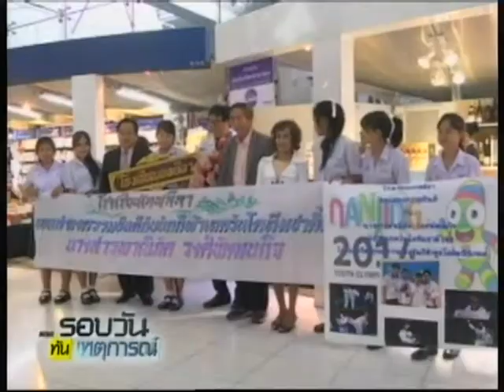"เทนนิส" โชว์เหรียญทองยูธ พร้อมลุยเอเชียนเกมส์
2014/08/20 "เทนนิส" โชว์เหรียญทองยูธ พร้อมลุยเอเชียนเกมส์